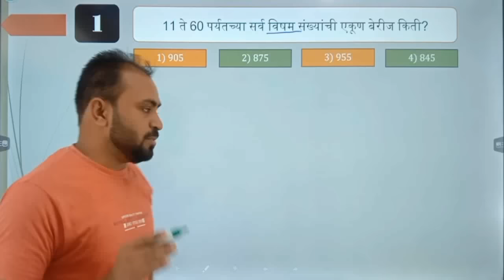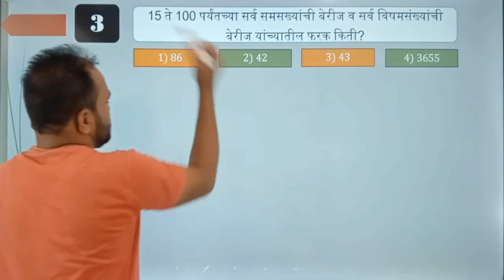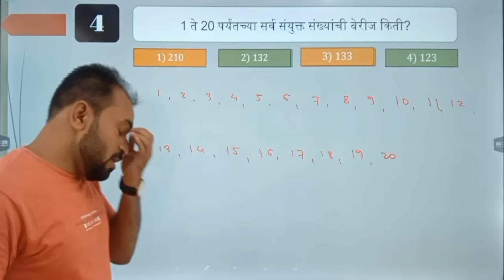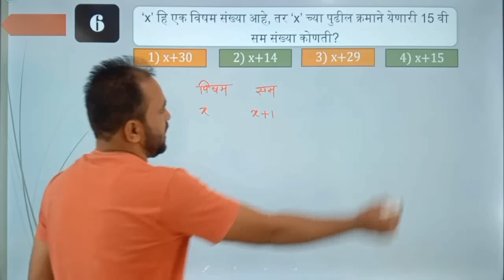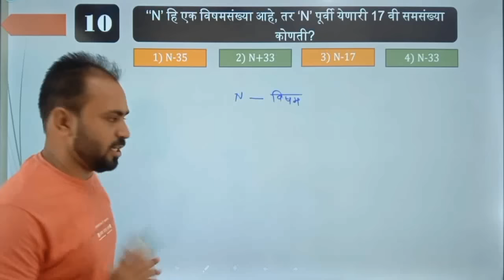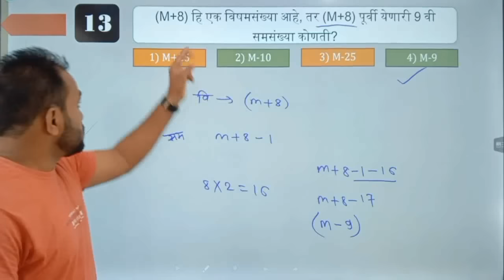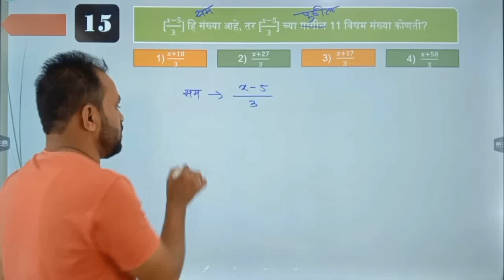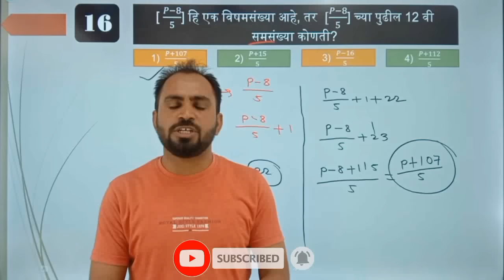संख्या व संख्यांचे प्रकार/संख्या/number system/pandharinath Rane math/police bharti ganit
@bfcmath@bfcpatonda sandipsir pandharinathranemaths policebhartiganit policebhartiganit मिशनखाकी BFCAcademy पोलीसगणित maths #

नमस्कार मित्रांनो BFC Academy या चॅनलवर आपले स्वागत आहे..   मित्रांनो आपल्याला चॅनलवरती पोलीस भरती,आरोग्य सेवा भरती, जिल्हा परिषद  ,सरळसेवा, वनरक्षक, MPSC -Group A , Group B, Group C , तसेच  Staff Selection Commission (SSC) ,इत्यादी... सर्व स्पर्धा - परीक्षांमधील गणित आणि बुद्विमत्ता हे विषय तुम्हाला समजेल अश्या सोप्या भाषेत शिकवले जाते.

मित्रांनो आर.एस . अग्रवाल  सरांचे , पंढरीनाथ राणे सरांचे  आणि नितीन महाले सरांच्या संपूर्ण पुस्तकांतील सरावासाठी दिलेले  उदाहरणे आपल्या युट्युब चॅनलवर शिकवले आहे ..

ऑनलाईन क्लासला जॉईन करण्यासाठी BFC Academy हे App, Play Store वरून आजच Download करा.

BFC Academy
bright future classes patonda
Sandip sir math